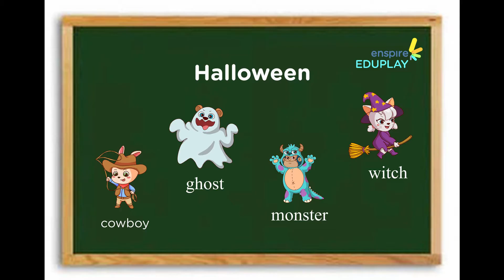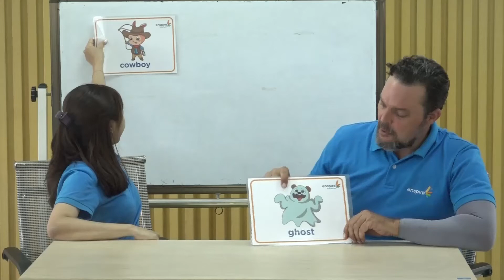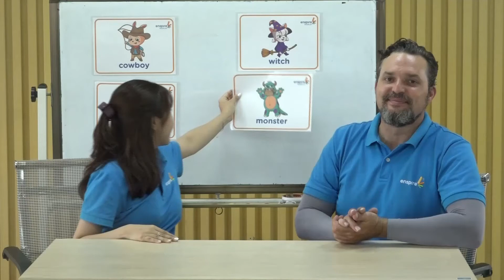Khám phá Halloween cùng các từ vựng tiếng Anh cho bé 5 tuổi cực huyền bí | Enspire Eduplay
Chào mừng các bé đến với video học tiếng Anh hôm nay! 🎃 Hôm nay, chúng mình sẽ cùng nhau khám phá một chủ đề thật huyền bí và thú vị: Halloween! 👻✨
Các bé có biết những từ vựng tiếng Anh liên quan đến Halloween không? Hãy cùng tìm hiểu qua những hình ảnh đáng yêu và những trò chơi vui nhộn nhé! 🎃🧙‍♀️
Chúng mình sẽ học các từ vựng Halloween như:
    Bí ngô (Pumpkin) 🎃
    Ma (Ghost) 👻
    Phù thủy (Witch) 🧙‍♀️
    Kẹo (Candy) 🍬
    Xương (Skeleton) 💀
    Mặt nạ (Mask) 🎭
    Dơi (Bat) 🦇
Video này sẽ giúp các bé vừa học tiếng Anh vừa khám phá những điều thú vị và huyền bí của Halloween qua các hoạt động tương tác vui nhộn. 📚🎉
📌 Đăng ký và nhấn vào nút chuông để được nhận thông báo video mới nhất và không bỏ lỡ các bài học tiếng anh cho trẻ thú vị ngay tại đây nhé
THAM KHẢO THÊM CÁC VIDEO HAY KHÁC CỦA ENSPIRE ENGLISH:
👉 Các giờ học thú vị của trẻ với giáo viên Enspire
🌱 TÌM HIỂU CÁC KHOÁ HỌC TIẾNG ANH CHO TRẺ EM TẠI ENSPIRE :
Enspire Academy - Nâng cánh trí tuệ Việt vươn xa.
Học viện anh ngữ hàng đầu cho trẻ em tại Việt Nam.
Địa chỉ:
► HÀ NỘI: 80A Láng Hạ, Đống Đa, Hà Nội
► HẢI PHÒNG: Tòa nhà HT BUILDING, ngã 5 Lạc Viên, Ngô Quyền, Hải Phòng
► BẮC NINH: Số 39 Lý Thái Tổ, P. Võ Cường, TP. Bắc Ninh
© Bản quyền thuộc về Enspire